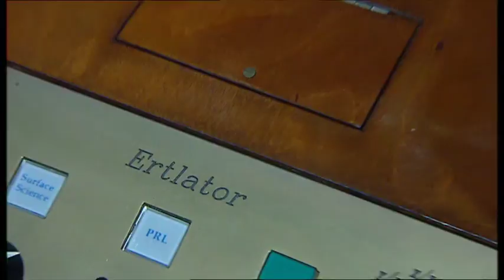Wie rostet Eisen? Nobelpreisträger Prof. Gerhard Ertl | Frank Elstner Menschen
Prof. Gerhard und Barbara Ertl.
Der Nobelpreis für Chemie ging 2007 an den deutschen Wissenschaftler Prof. Gerhard Ertl. Der Berliner Forscher vom Fritz-Haber-Institut erhält die Auszeichnung für die Untersuchung chemischer Reaktionen auf festen Oberflächen. Mit seinen Erkenntnissen lässt sich erklären, wie Eisen rostet, wie die Ozonschicht abgebaut wird und wie Autokatalysatoren funktionieren. Prof. Gerhard Ertl ist nach dem Physiker Peter Grünberg schon der zweite Deutsche, dem in diesem Jahr der Nobelpreis verliehen wird. Das Gespräch habe ich mit Frau und Prof. Ertl am 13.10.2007 in Baden-Baden geführt.